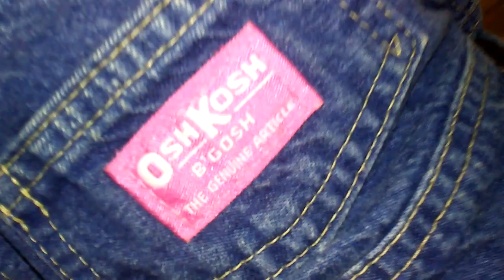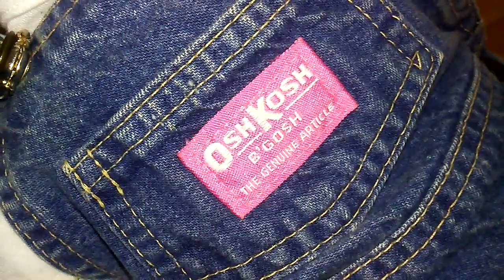Theme Thursday with reborn baby Tegan by Laura Lee Eagles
Theme Thursday with sweet baby Brooke - Tegan by Laura lee Eagles.

Michelle